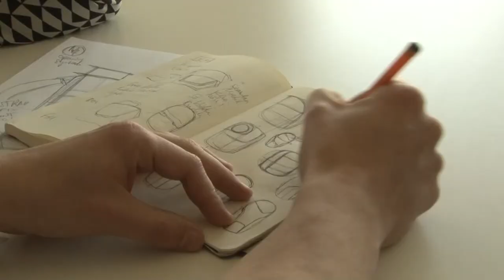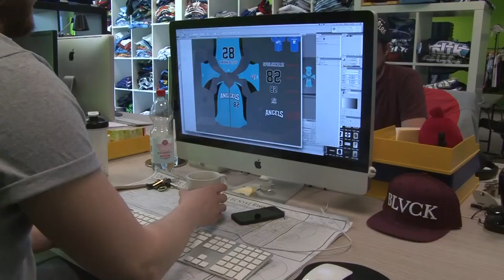Startups in Köln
Über 12 000 Gewerbeanmeldungen gab es 2013 in Köln. Die Startup-Scene boomt. Warum das so ist zeigt Ella Mittelbach.